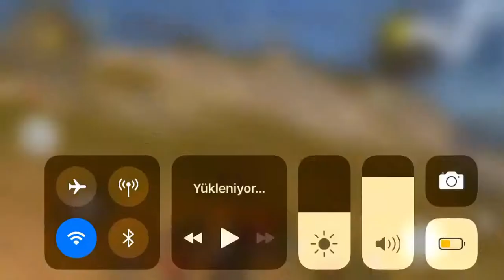Rules of survival game play oynanınş videosu #4 4kill